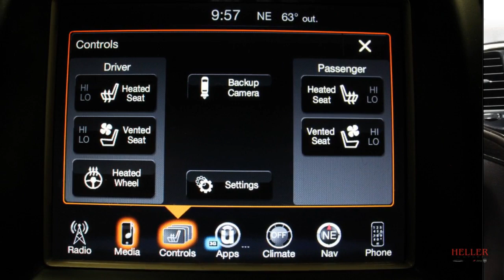1C4RJFJG0HC601714 DR4228 2017 Jeep Grand Cherokee Summit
1C4RJFJG0HC601714-DR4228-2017 Jeep Grand Cherokee Summit
Dual Pane Panoramic Sunroof, Heated/Cooled Front Seats, Navigation, and Much More!